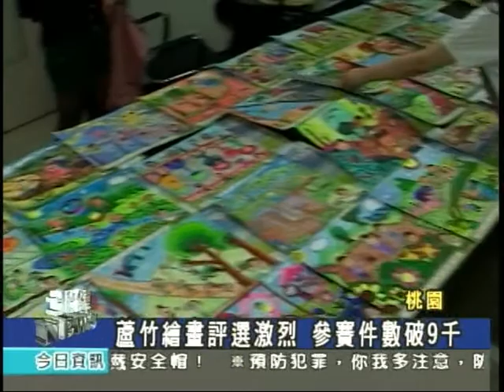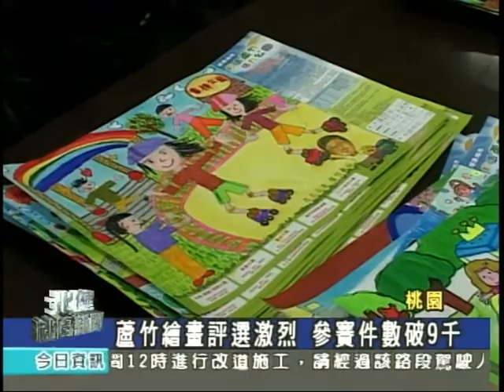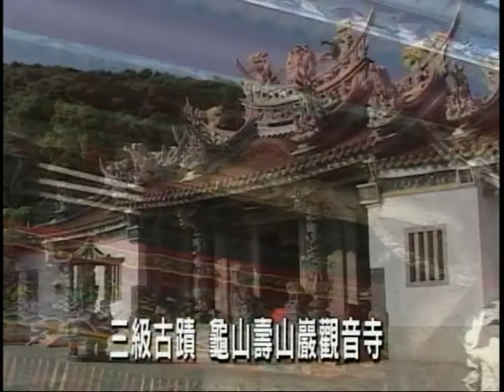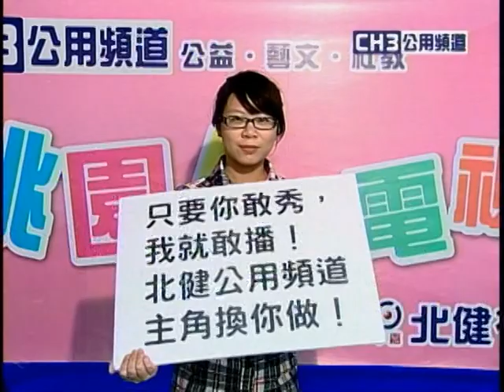1020514北健桃園新聞news